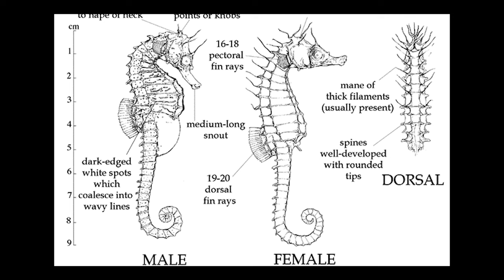Süslü Denizatı Hakkında Bilgi | Hippocampus guttulatus | Akdeniz Balıkları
Süslü Denizatı, bilimsel adıyla Hippocampus guttulatus, Atlanto-Mediteran'ın sularında gizemli bir varlık olarak karşımıza çıkar. Syngnathidae ailesine üye olan bu zarif denizatını, Karadeniz, Marmara, Ege Denizi ve Akdeniz'in algle kaplı sığ zeminlerinde gerçekleştireceğiniz dalışlarda su altında görmek mümkündür.

Süslü Denizatı, adını efsanevi yaratıklar olan "hippocampus"lara benzer baş yapısından alır. Uzun, silindirik vücut yapısı ve kuyruk yapısıyla dikkat çeken bu denizatları, çevrelerindeki alglerle süslü bir görünüme sahiptir. Renkli ve desenli görüntüleriyle su altında adeta birer sanat eseri gibi yüzerler.

Bu denizatları, sığ zeminlerde, özellikle alglerin yoğun olduğu bölgelerde bulunur. Yavaş ve nazik hareketleriyle su altında süzülen Süslü Denizatı, çiftleşme dönemlerinde daha da belirginleşen renk değişimleriyle bilinir. Bu eşsiz deniz canlısı, su altındaki ekosistemde önemli bir rol oynayarak deniz yaşamının dengesini sağlar.

Akdeniz'de yaşayan diğer balık ve canlı türlerine buradan ulaşabilirsiniz.

Bu video, bu balık hakkında bilgi veren yabancı ve yerli kaynakları okuduktan sonra aklımda kalan, balığı temel olarak tanımlayan standart bilgiler ile eğitim ve tanıtım amacıyla derlenmiştir. Aşağıdaki sitelerden aynı bilgilere kolayca ulaşabilirsiniz. Bu balık hakkında ayrıca daha detaylı bilgi sahibi olmak için aşağıdaki yerli ve yabancı kaynaklardan faydalanabilirsiniz. Thumbnail ve video içerisinde kullanılan görsellerin sahipleri video içerisinde belirtilmiştir. Çok emek ve zaman gerektiren bu görselleri bizlerle paylaştıkları için fotoğraf sahiplerine teşekkür ederim. İsmi belirtilmeyen görseller ve sitelerinden alınmıştır.

Aşağıdaki listeden bu balık hakkında daha detaylı bilgiye ulaşabilirsiniz.

- Fishes Of The North-Eastern Atlantic And The Mediterranean By - Whitehead, P.J.P. - A.O
- Sea Fishes Of The Mediterranean Including Marine Invertebrates By   Lawson Wood
- Europe and Mediterranean Marine Fish Identification Guide by Patrick Louisy
- Successful Fishing in the Mediterranean Jürgen Oeder
- Mediterranean Gobies, Blennies and Shore Fishes: A Guide to the Most Commonly Encountered Small Fishes  Jennings, Gerald.H.
- Balık ve Balıkçılık - Türkiye Deniz Balıkları Sözlüğü
- Deniz Canlıları Rehberi Bayram Öztürk, Bülent Topaloğlu, Ayhan Dede
- Deniz Balıkları Sözlüğü Mustafa Pultar
- Türkiye Denizleri'ndeki Dip Balıkları Atlası Alp Can, Murat Bilecenoğlu
- Türkiye Deniz Canlıları Rehberi Mert Gökalp
- Türkiye Deniz Balıkları Atlası Murat Bilecenoğlu, Murat Kaya, Savaş Mater

Uzmanlık Alanlarım

-Yüzme Antrenörü
-Usta Gemici